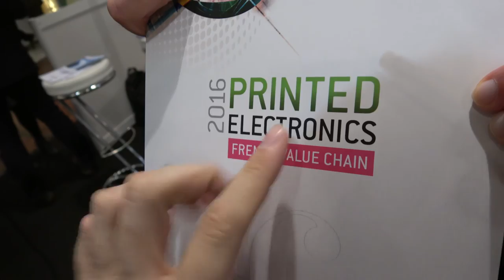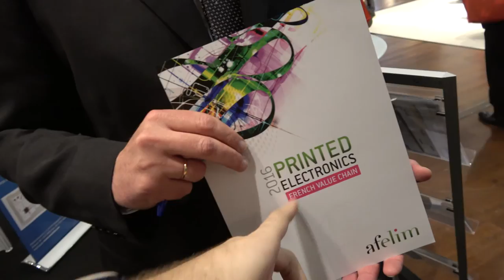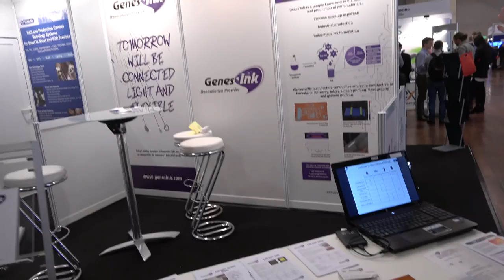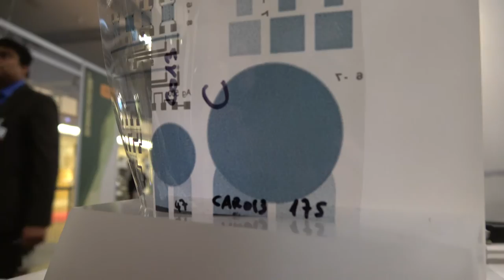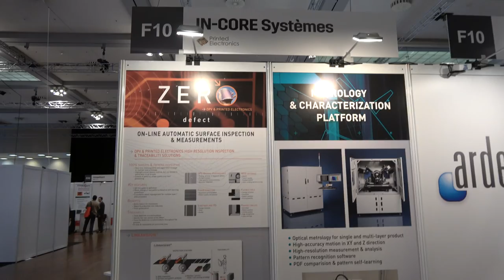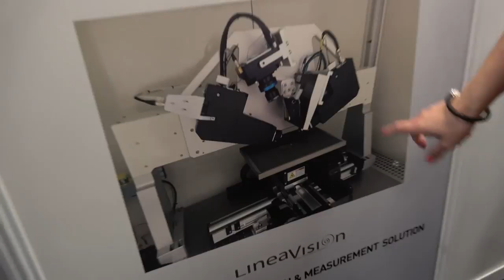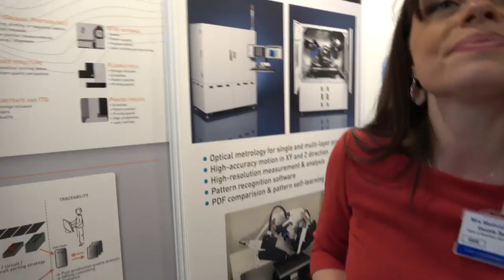AFELIM Shows Printed Electronics at the IDTechEx Show! 2016 in Berlin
Michel Popovic, Chairman of AFELIM discusses printed electronics at the IDTechEx Show! in Berlin.  Several of the organization’s members show off new developments in printed electronics, including GenesInk, Arkema PiezoTech, Ardeje, In-Core Systemes and others.

AFELIM is a French printed electronics association. It represents the companies that do business in printed electronics in France. AFELIM represents every profession in the value chain.